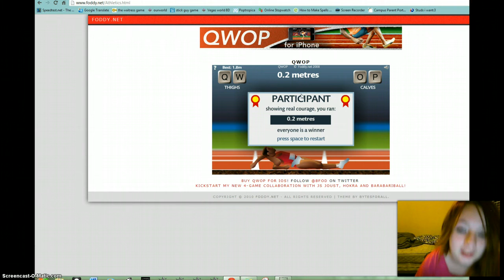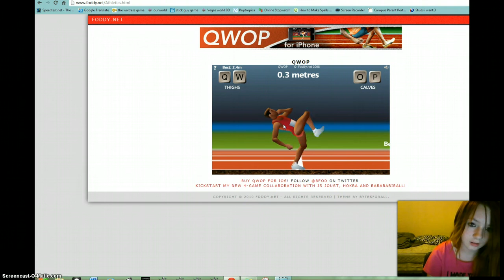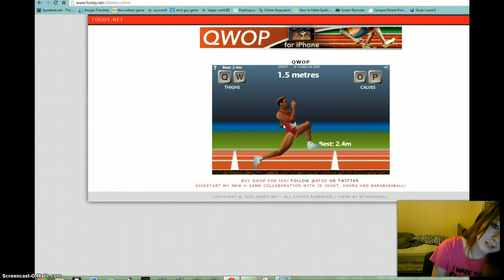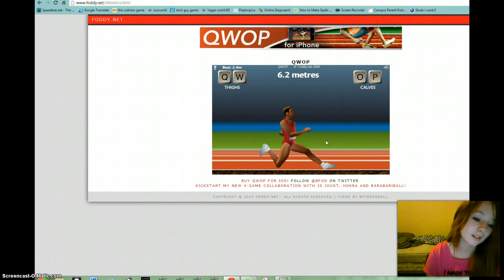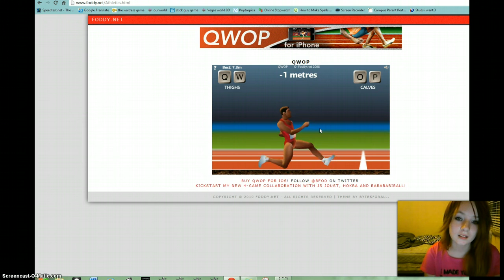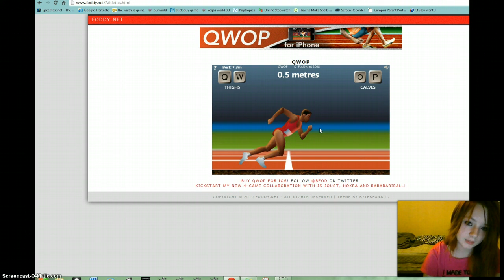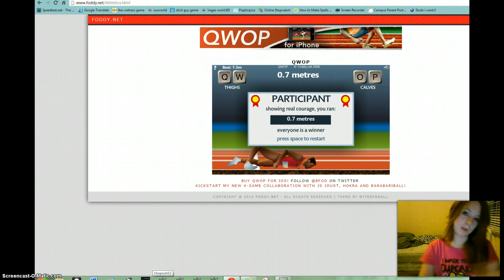QWOP Flash Game Reaction Cam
Enjoy Haha got a good ending score and most the time i sit there going nononononono . :)